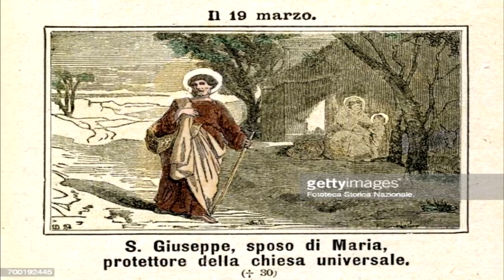Ave, o Maria n. 2 Amore Infinito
nel sessantesimo anni di Ordinatione Sacerdotale di Don Mario Cuomo
Grazie, Don Mario